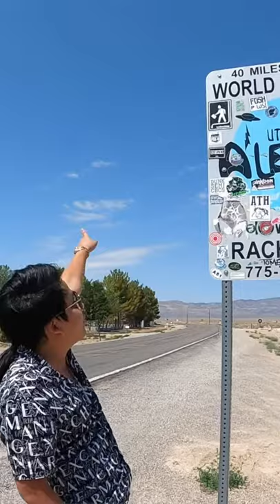NGƯỜI NGOÀI HÀNH TINH TẠI AREA 51 - KHOA PUG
Có một cái thứ gì đó đã bay rất nhanh qua trên trời trong đoạn 53:54 trong vlog mới nhất của Khoa Pug
- Theo mình thấy khi quay chậm 10% thì nó giống con ruồi hay con muỗi hơn hjhj

Creator: @domus.stu